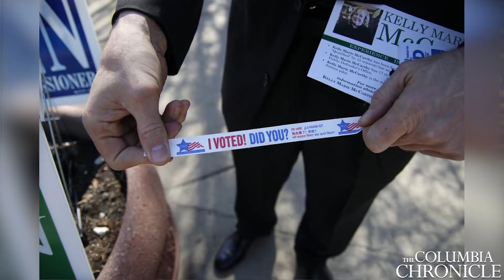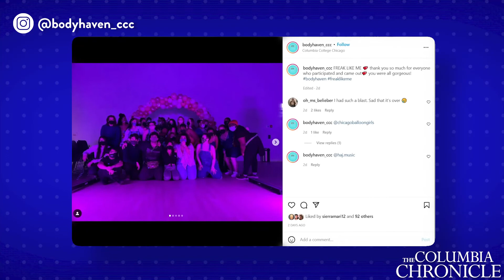Media Hub Minute Episode 16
On this week’s show, the Fashion Studies Department and journalism professor Sharon Bloyd-Peshkin win this year’s DEI Teaching Activism Awards.

A Columbia organization emphasizes self-love through body positivity.

And we’ll take a look at this year’s Polar Plunge event.

Hosted by Jordan Perkins. Directed, produced and edited by Jackie Elliott. Cinematography by Peter Midwa. Graphics by Jackie Elliott. Photos by Sam Tucker and K'Von Jackson. Lighting by Shane Verkest.